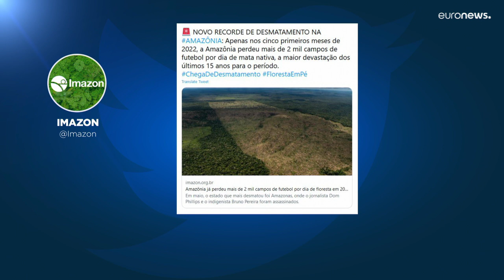Recorde de desflorestação da Amazónia onde mataram Dom Phillips e Bruno Pereira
Mês de maio de 2022 foi o pior dos últimos 15 anos na destruição da floresta onde mataram um jornalista britânico e um ativista. Polícia descobre barco das vítimas